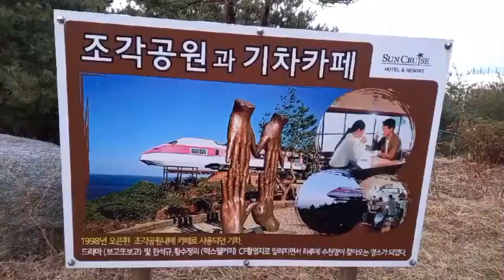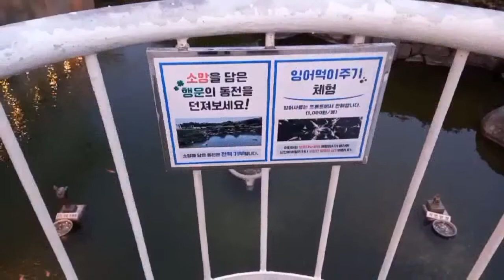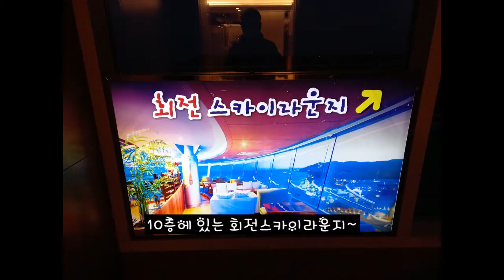강원도 강릉시 정동진에 있는 썬쿠르즈리조트내 조각공원에서 동해바다 일몰을 보며 힐링만땅받고왔네용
썬크루즈리조트
강원도 강릉시 강동면 헌화로 950-39
주차료는 무료이고 관람료는 1인 5천원입니당~~